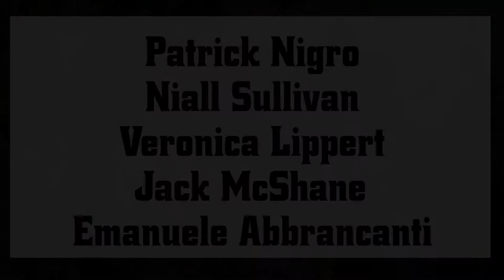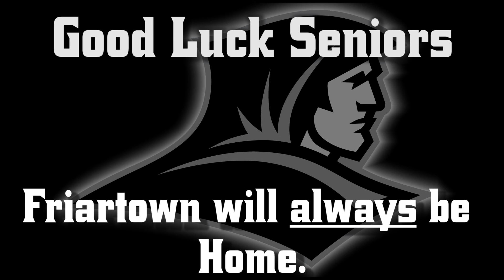2015 Senior Tribute Video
The Providence College Friars want to thank the Class of 2015 for everything they did, both on and off the field. Friartown will always be your home.